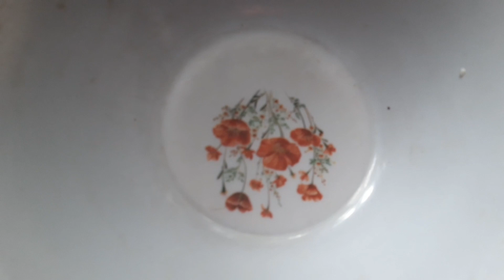എൻറെ വല്യമ്മച്ചി ഉണ്ടാക്കിയിരുന്ന കടല കറിയും, മട്ട അരിയുടെ പുട്ടും ഒരു രക്ഷയുമില്ല കിടിലൻ